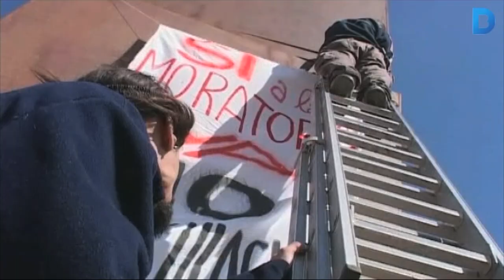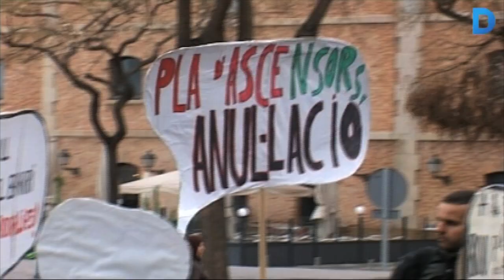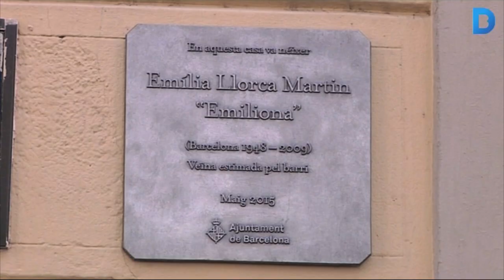L'Emília Llorca, tot un referent veïnal de la Barceloneta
L’Emília Llorca, més coneguda com l’Emiliona, va néixer al número 41 del carrer dels Pescadors, al barri de la Barceloneta. Sis anys després de la seva mort, familiars i veïns la tenen molt present. Més informació